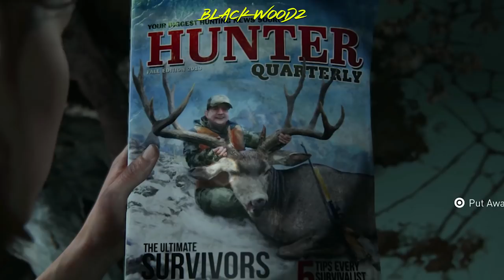The Last of Us - HBO TV Series Cast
The Last of Us is a video game made by naughty dog & currently it has been confirmed by HBO and Naughty Dog that They are working on a new the last of us tv series which will feature the same story as the video game, Along with the story line of the First and second part which is yet to be released. The Director for the last of us HBO tv series is none other than Neil Druckmann and Craig Mazin who has also worked on a mini series called Chernobyl which was Nominated & Winner of the Golden Globe award. Now that Both Naughty dog and HBO have partnered into making the last of us series on HBO, we will get to see some of our favorite video game characters on a TV Show with a new Take of perspective to the Whole story of the last of us. Speaking of the Characters, we now have some of the fancasting for the last of us HBO tv series cast which we will be discussing about in this video.